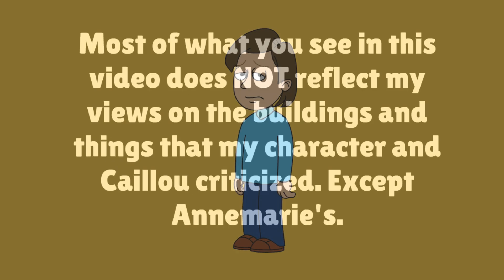Caillou Criticizes Everything PC Gaming's Town & Gets Karma Grounded! (My 125th GoAnimate Episode)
A different type of grounded video! Caillou flys to my city and attempts to criticize the city but ends up failing once he sees me.